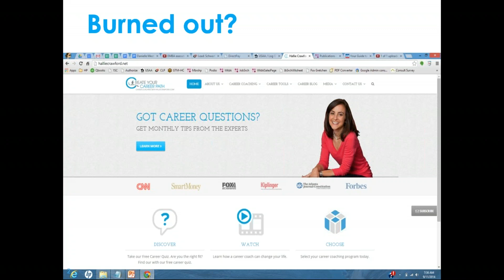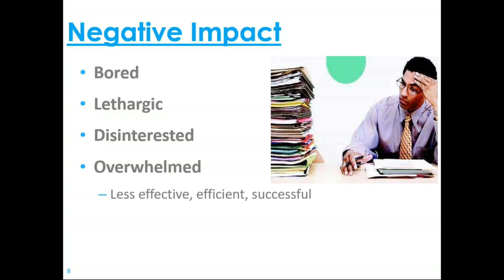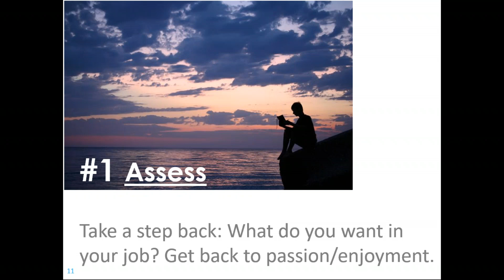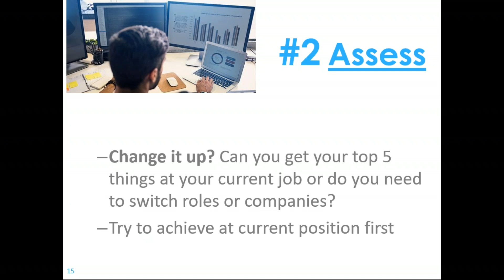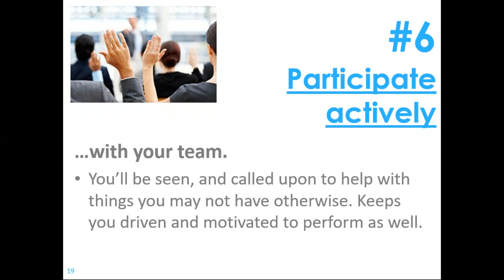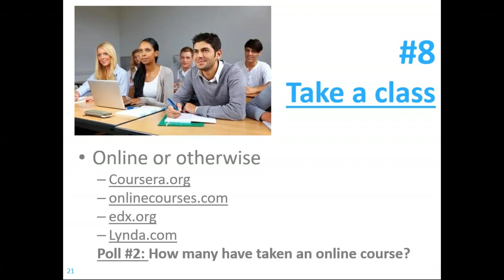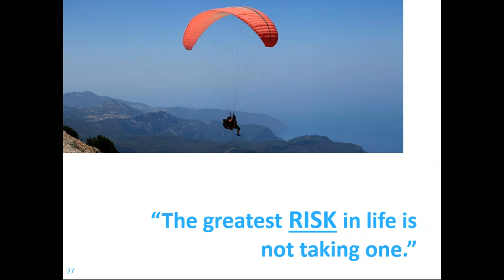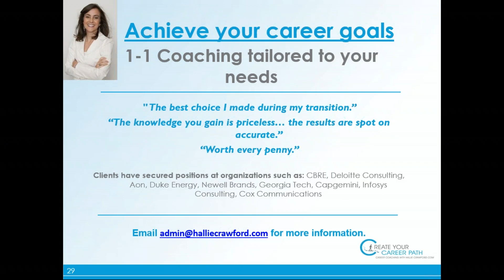Solving Career Burnout Webinar: University of Georgia HallieCrawford.com Webinar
Do you feel burned out or less than challenged at work? Have you "lost that loving feeling" for your job, where you once were engaged and enthusiastic? This can happen to professionals who have been in the same career for years, at the same organization for a long time, or who just end up in the wrong fit careerwise. It is sometimes called the "Career Competency Curse" and it can be fixed! Sometimes even by staying in the same position but re-engaging with your strengths in a different way or re-evaluating your values and priorities.  It is possible to adjust your path to the right fit!

In this presentation, Hallie will discuss:
- How to handle career burnout.
- Several ways to feel challenged again.
- How to feel re-inspired by your work.

Our presenter, Hallie Crawford, is a certified career coach and national career expert based in Atlanta, GA. Her company, HallieCrawford.com, and team of coaches have helped thousands of people worldwide identify and transition into their dream career, effectively navigate their job search, and enhance their performance at work. Hallie is regularly featured as a career expert in the media including US News, Forbes.com, The Wall Street Journal, CNN, and Fox Business News.